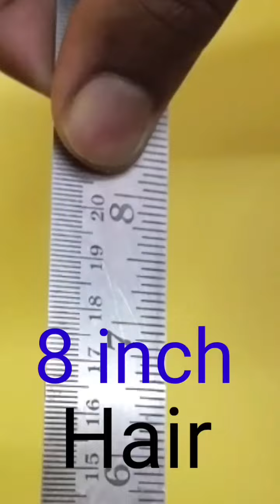Tithi's long hair to shot hair cutting 👌✂️✂️🥰Rupchabi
I have brought you a new video. The video is Long Year 2 Shortcut. Can reach